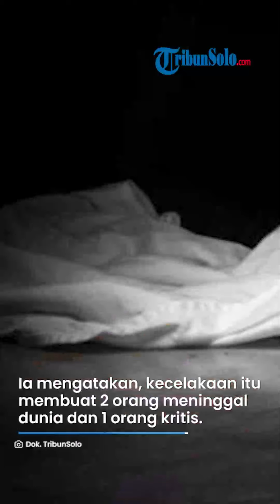BREAKING NEWS: Kecelakaan Maut Adu Banteng Motor di Karanganyar Jateng, 2 Meninggal dan 1 Kritis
TRIBUNSOLO.COM, KARANGANYAR - Terjadi kecelakaan dua motor di Jalan Tasikmadu - Kebakkramat tepatnya di Dusun Karangwuni, Desa Karangmojo, Kecamatan Tasikmadu, Kabupaten Karanganyar, Rabu (26/6/2024) pagi.

Akibat kejadian tersebut, dua orang meninggal dunia dan satu kritis.

Sementara itu, salah satu Relawan di lapangan, Ardi mengaku dirinya mengevakuasi salah satu korban kecelakaan.

Ia mengatakan, kecelakaan tersebut membuat 2 orang meninggal dunia dan 1 orang kritis.

"Saat tiba di lokasi, kondisi pengendara dan penumpang motor Honda Vario meninggal dunia di lokasi, pengendara motor Honda Grand kritis, lalu semua korban dibawa ke RSUD Karanganyar," ungkap dia.

Kasatlantas Polres Karanganyar AKP Aliet Alphard mengatakan kecelakaan tersebut terjadi pukul 06.30 WIB.

"Kecelakan tersebut terjadi pada dua motor masing-masing Honda Vario dengan nopol AD-6259-EF dengan motor Honda Grand dengan nopol AD-5382-TF," kata Aliet, Rabu (26/6/2024).

Aliet mengatakan kecelakaan tersebut bermula saat motor Honda Vario berjalan dari arah barat (kebakkramat) menuju arah timur (Tasikmadu).

Sedangkan motor Honda grand berjalan dari arah timur (Tasikmadu) menuju arah barat (Kebakkramat).

"Sesampainya di lokasi kejadian motor Honda Vario hendak mendahului kendaraan lain karena jarak terlalu dekat Sehingga pengendara motor Honda Vario hilang kendali dan menyerempet motor Honda Grand yang berjalan dari arah berlawanan sehingga terjadilah laka lantas jalan," kata Aliet.

Ia mengatakan, identitas pengendara motor Honda Grand bernama Suroso Agus Saputro (31) warga Desa Ngijo, Kecamatan Tasikmadu, Kabupaten Karanganyar.

Kemudian identitas pengendara motor Honda Vario yaitu Hartono (40) dan identitas penumpangnya Nur Winda (39) Warga Desa Kebak, Kecamatan Kebakkramat, Kabupaten Karanganyar.

Dia mengatakan kondisi Suroso Agus Saputro mengalami luka ringan pada kepala dirawat di RSUD Karanganyar.

Kemudian kondisi Hartono, mengalami luka berat pada kepala dan dirawat di RSUD Karanganyar serta kondisi Nur Winda meninggal dunia dengan mengalami luka pada kepala dan meninggal dunia di TKP dibawa ke RSUD Karanganyar.

"Akibat kejadian tersebut, 1 meninggal dunia, 1 perawatan dan 1 luka ringan," kata Aliet. (*)